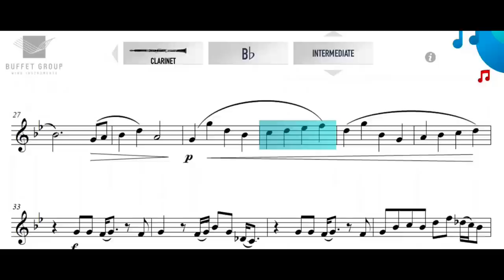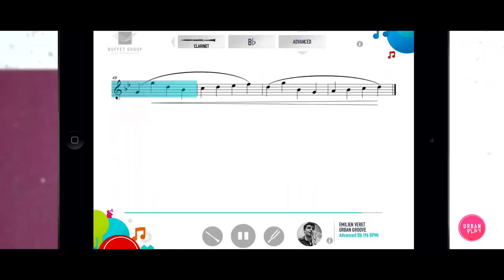Urban Play (official teaser) | BUFFET CRAMPON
Urban Play is a mobile/tablet application for iOS & Android.
Developed by the world’s leading manufacturer of wind instruments, Urban Play is the new way for musicians to practice playing along with urban flavored music exclusively composed for the app by top artists.

Go beyond scales and arpeggios ! Choose between 12 wind instruments and 3 levels of difficulty for each track. Practice and show your skills to your teacher, family and friends.

Urban Play promotes playing music through innovative, fun and intuitive methods of education.

The app is also a platform for artists to showcase their music and to promote themselves as ambassadors of a Buffet Group brand and instrument.

Shot, directed and edited by Asymetrik films